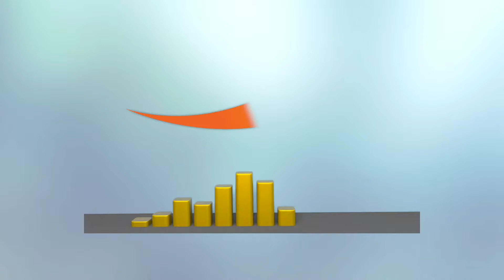Promotional Video for Ideabeats - IamNSQRD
Shot and Edited by NSQRD